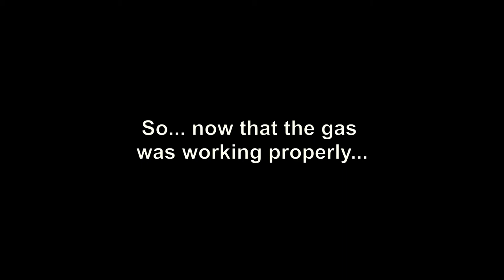Gas leaks & thermal cookers - Ep. 75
We discover that Salty Lass is a floating bomb as we have a leak in our butane gas system. Very luckily for us, the leak is in the best possible place.

So, once we stop tossing our butane overboard, we look at ways to use less of it using Mr D's thermal cooker - and Prudence interferes as usual.

The model we purchased was the 3 litre version with extra top-pot and you can see them all at

Pricey, but we expect to get our money back in reduced gas bills.

Back in the city - the 126ers